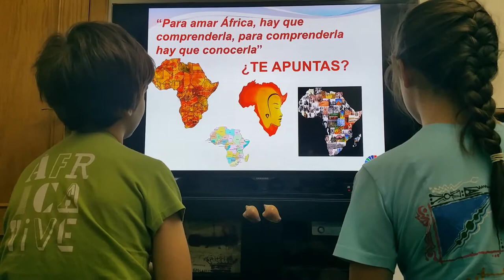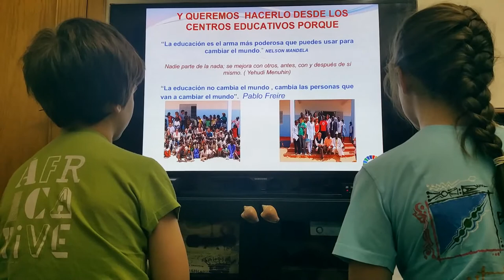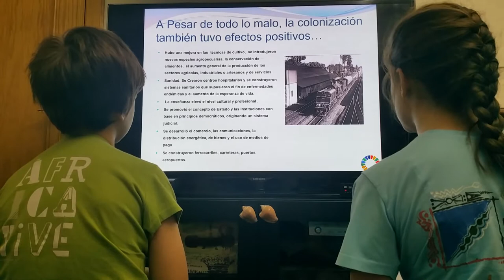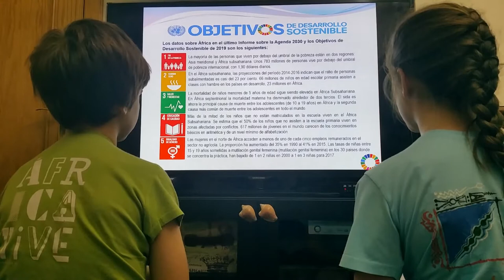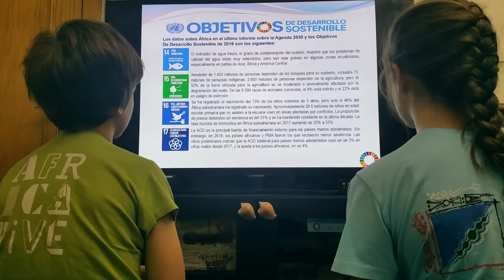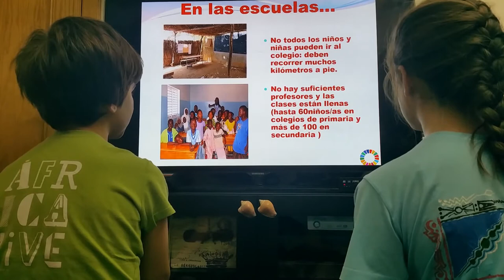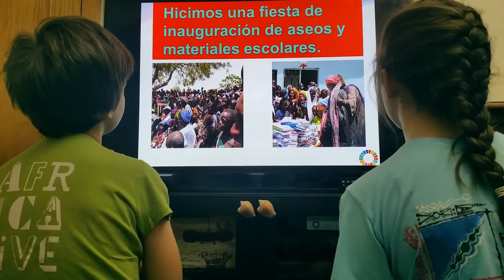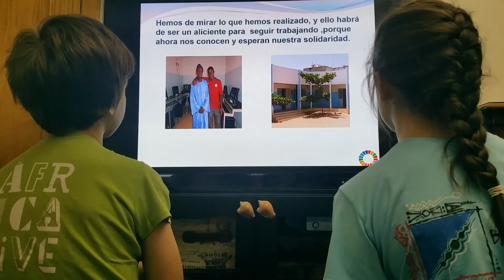Recreo-Arte. Campaña Enseñame África 2020. Tutorial. Derechos Humanos.